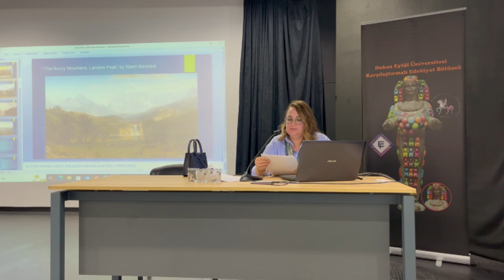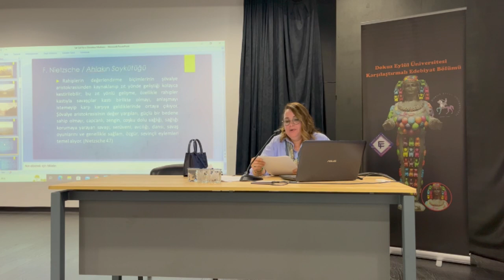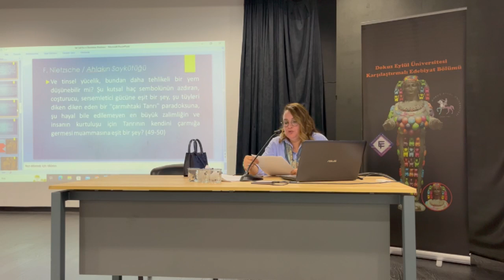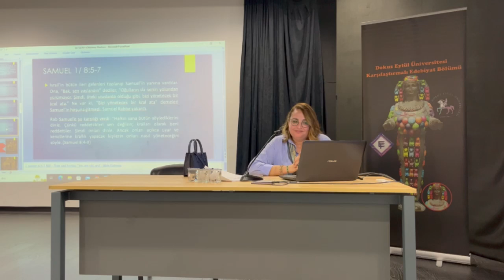Yonca Denizarslanı: Ahab'ın Deliliği - Amerikanın Asabiyesi